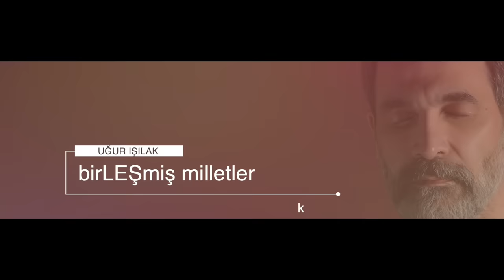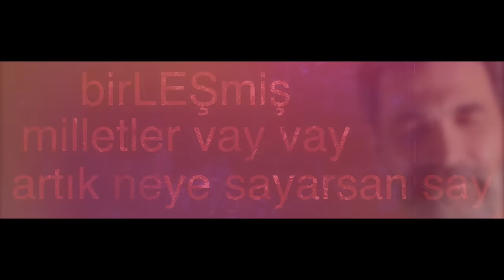Uğur Işılak - birLEŞmiş milletler (Official Video)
birLEŞmiş milletler

Küçük görüp sindirdiler
Seni hep özendirdiler
Paramparça edip sonra
Ceplerine indirdiler

Demokrasi işin süsü
Hepsi de çakal sürüsü
Hayvandan daha kıymetsiz
Bunlara Mü’min ölüsü

Muasır medeniyetmiş
Her şey bir oyun, düzmece
Uyuttular senelerce
Boşalttılar hazineni
Ve hep yok saydılar seni

Öze bak vitrine kanma
Dünü hatırla, aldanma
Kanlar üstüne kurulan
Medeniyete inanma

Siyonlu haçlı el ele
Doymadılar böle böle
Yeniden var olmak için
Bil ki Türkiye son kale

Bir leşmiş Milletler vay vay
Artık neye sayarsan say
Ne istediniz ulan siz
Kundaktaki bebeklerden
Kopsun inceldiği yerden

Bir bak çocuklar ölürken
Uygarların tepkisine
Zerre kıymetin yok senin
Ben böyle alçak düzenin
Gelmişine geçmişine

İnsan hakkı falan filan
Hepsi de koca bir yalan
Vakti doldu yalanların
Yarınlar tüm mazlumların
Yeter ki uyan Müslüman

Aranjör: Volkan Yiğit